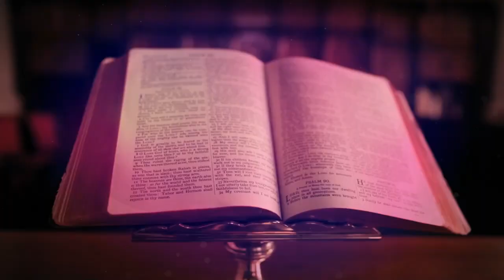EUCHARISTIC ADORATION 🙏🏻THURSDAY🙏🏻 JUNE 29, 2023 🙏🏻 Silent Eucharistic Adoration🙏🏻